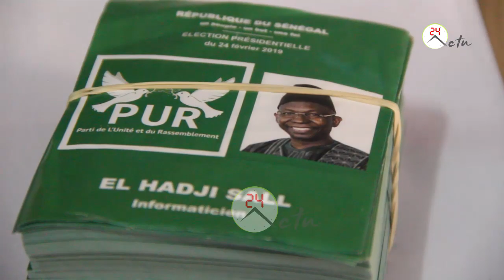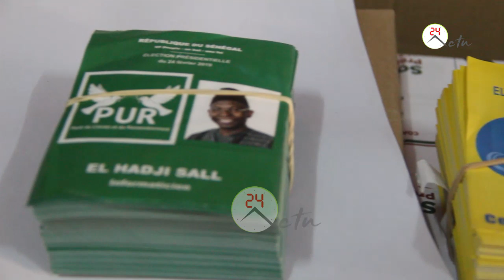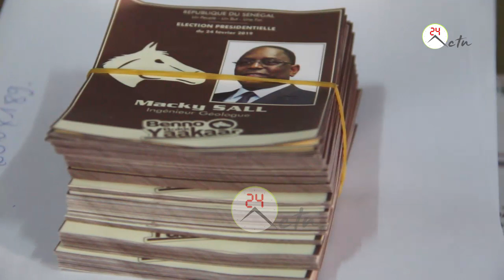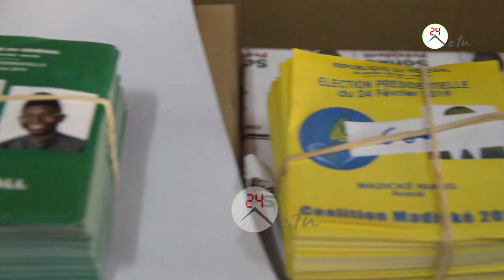Touba: Matoukay Yep Ngure election yi diare yone- SOUS PREFET